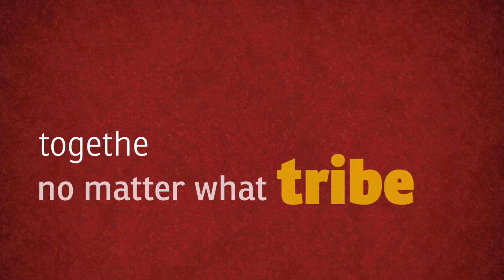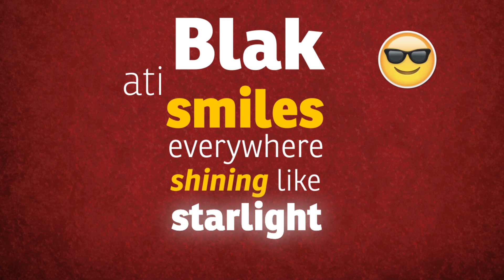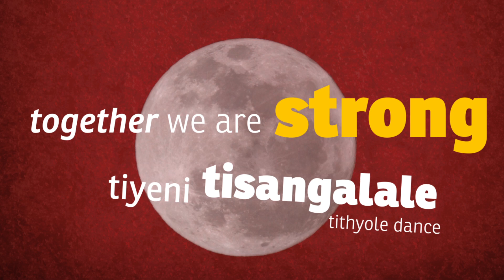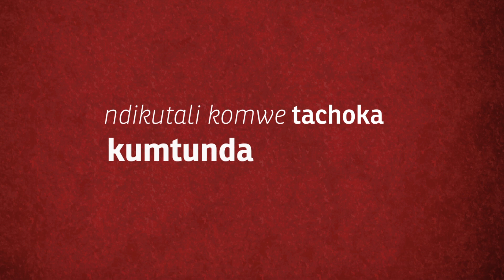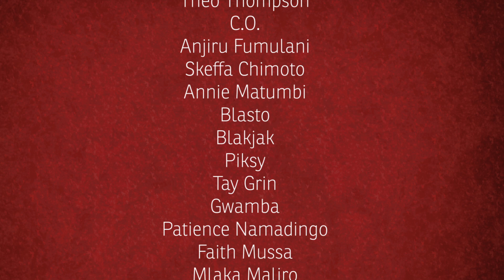Mwezi wawala Tithyole dansi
The moon is up, let's celebrate Malawi. As Malawi celebrates 50 years of independence, Airtel Malawi celebrates with you. In the words of Nelson Mandela, "for to be free is not merely to cast off one's chains, but to live in a way that respects and enhances the freedom of others". At Airtel, we believe in making our customers feel free. Be free Malawi.